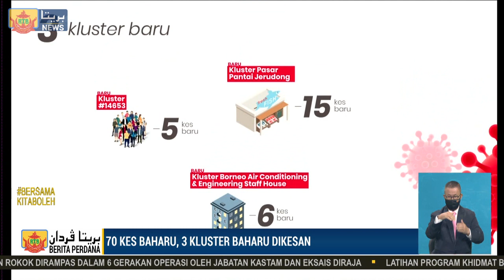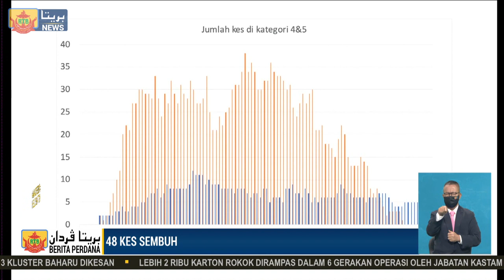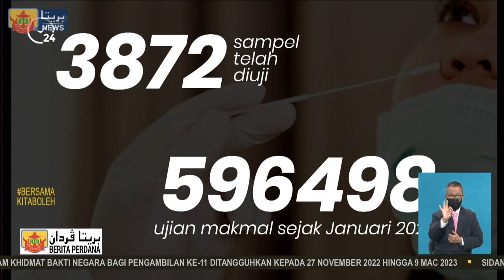Berita Perdana, 24 November 2021